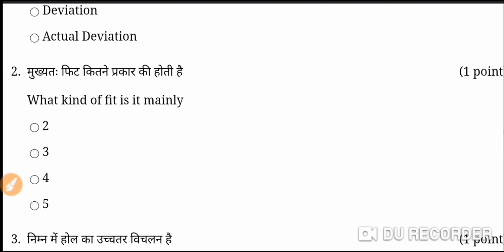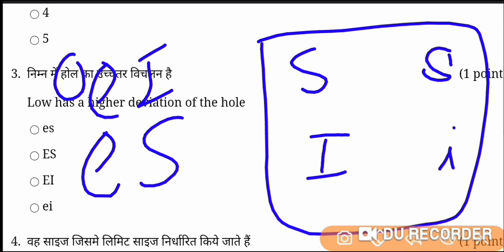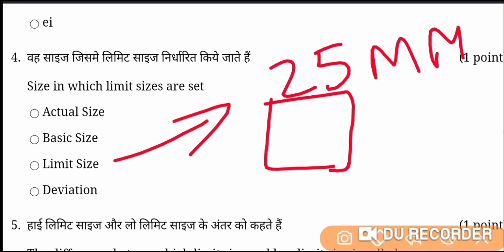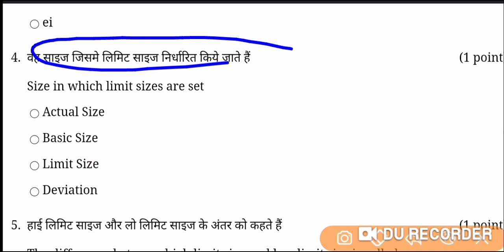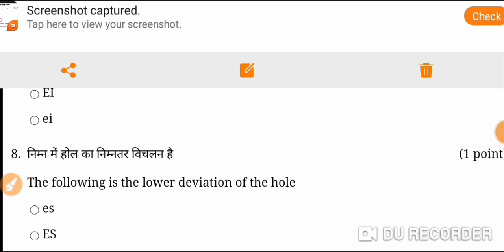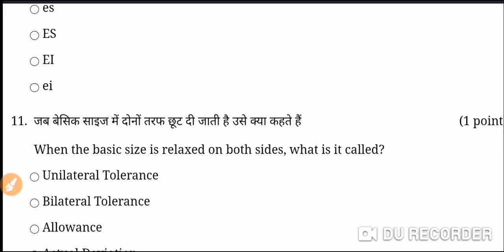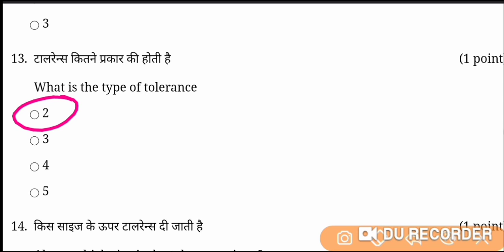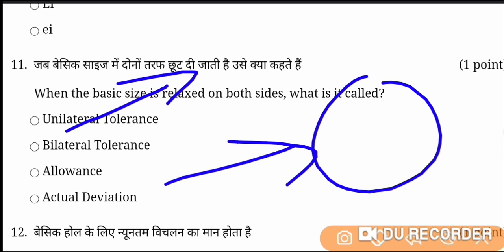Live Test -22【Class-01】|| Limit Fit And Tolerance In Hindi & English Important Questions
Daily Monday To Saturday Live Test Timing 👉
8PM To 10PM
Live test join link

Fitter Turner Notes PDF👇👇
1- (28) Live Test PDF
2- 4000+ MCQ PDF
3- 2k Special MCQ PDF

🎯ITI Fitter Fighter🎯..{You tube channel}